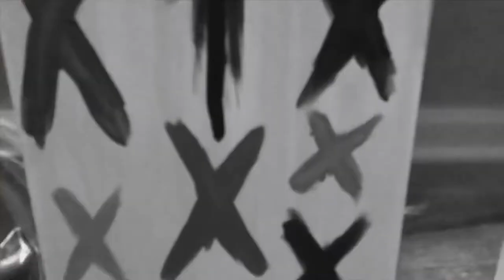James Bay Let it Go - Dozzer27 painting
My Gallery:
All of art created on this channel
is up for sale, click the link above.

To reach me about inquiries on
custom pieces or pre-existing pieces,